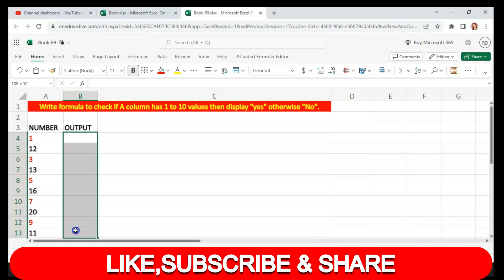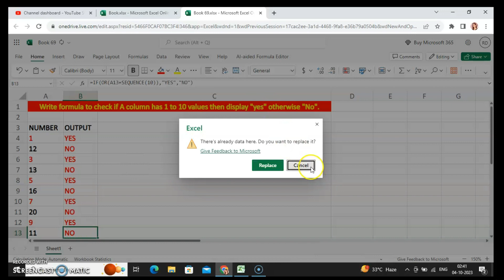Secret SEQUENCE Formula trick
Welcome to our Excel tutorial! In this video, we'll show you an incredibly useful Excel formula trick - the Sequence formula. Whether you're a beginner or an experienced Excel user, mastering this trick will save you time and make your data management tasks much easier.
If you want to simplify your data entry, create numbered lists, or generate date ranges effortlessly, this Excel sequence formula trick is a must-learn.
If you have any questions or suggestions, please leave them in the comments section below.